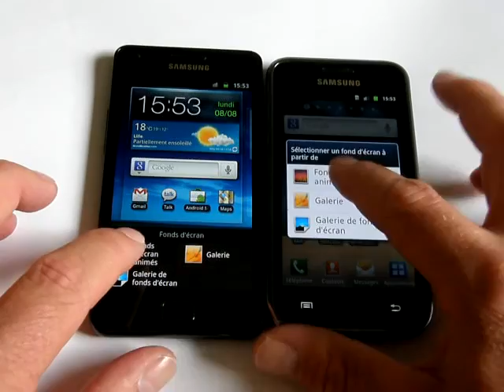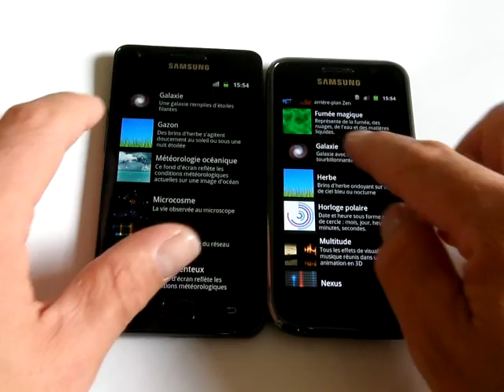Samsung Galaxy SII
Le Samsung Galaxy SII face à son prédécesseur, le Galaxy S.